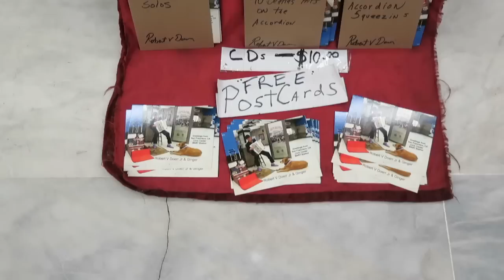Songs Of Their Own - #13 "Truckin'" Robert Doerr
To celebrate the 50th anniversary of the Grateful Dead, JamBase teamed with Telefunken to produce the Songs Of Their Own video series. We began with a list of 100 Grateful Dead original songs (exclusively their tunes, not covers they often played) and tapped many of our favorite artists to record a cover version either at the JamBase office in San Francisco or at one of the many venues around town and beyond. No song was allowed to be covered twice, and today’s participant Robert Doerr squeezed out “Truckin.'”

One of the most well-known and most played Grateful Dead songs, “Truckin’” made its debut opening an acoustic first set at the Fillmore West in San Francisco on August 18, 1970. It was a relative hit for the band, issued as a single from their album American Beauty and their highest chart success until “Touch Of Grey” in 1987. Credited to Jerry Garcia, Phil Lesh, Bob Weir and Robert Hunter the autobiographical tale of the band's highs and lows on the road was played live by The Dead over 500 times. Its long strange trip ended with the band’s final take on “Truckin’” coming June 6, 1995 at Riverport Amphitheatre outside St. Louis.

Robert Doerr’s music may be most familiar to San Francisco locals and visitors who travel on the city’s BART train system. Doerr was filmed playing his accordion version of “Truckin’” at the Civic Center BART Station where he frequently performs for commuters with his trusty dog Ginger by his side. Passersby couldn’t help but stop and listen to Doerr’s spirited instrumental arrangement of the track.

Audio and video recorded and edited by: Jake Alexander